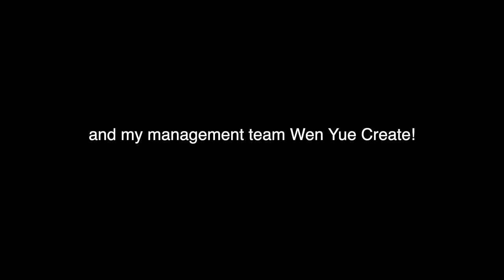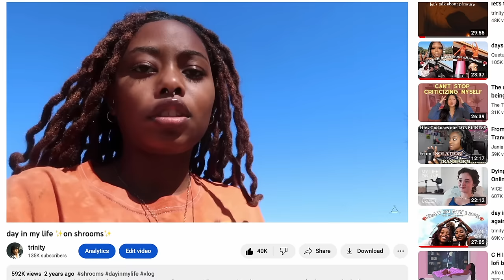i did ayahuasca in the costa rican rainforest | my miraculous experience + Q&A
I was invited to Guanacaste, Costa Rica by Rythmia, a Life Advancement Center that specializes in Ayahuasca ceremonies. This was the most life-changing experience and I am so grateful to have received this opportunity for such immense healing.

timestamps
intro 00:00
welcome to rythmia! 03:52
monday ceremony 11:22
beach day 22:13
my visual experiences 26:07
q+a  49:32